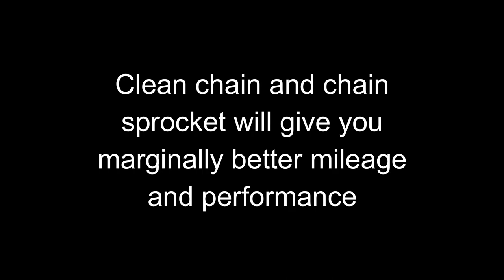How to Clean & Lube motorcycle chain at home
My Vlogging Setup:

Vlogging Camera
Photography Camera
Lens for Portraits
External Mic
External Mic (Cheaper)
Motovlogging Setup:

Action Camera
Motovlogging Mic
Motovlogging Mic (Better)

Link to buy - :

K&N RC 1060 Universal Air Filter
K&N R 1060 Universal Air Filter
K&N R 1100 Universal Air Filter
My mirror